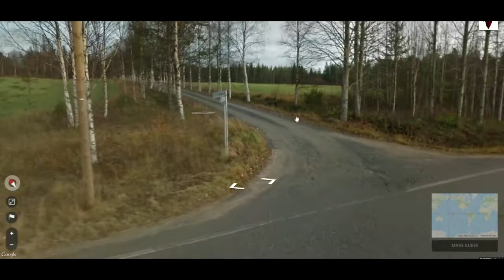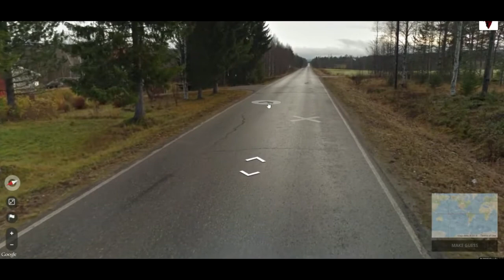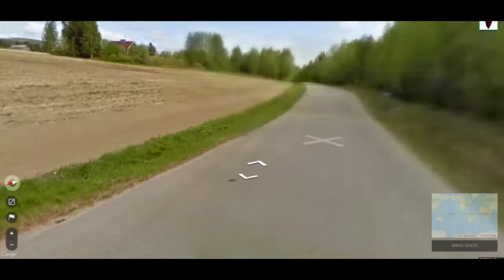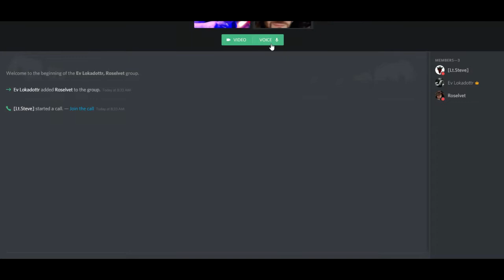4th Game - Geo Guessr